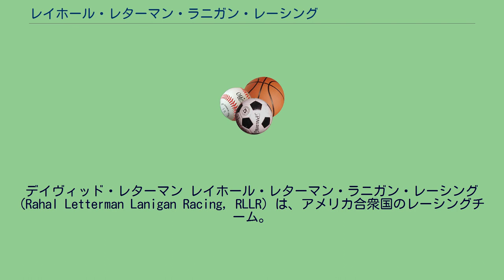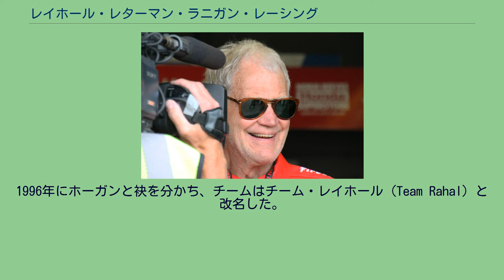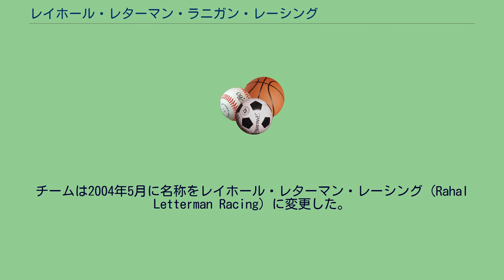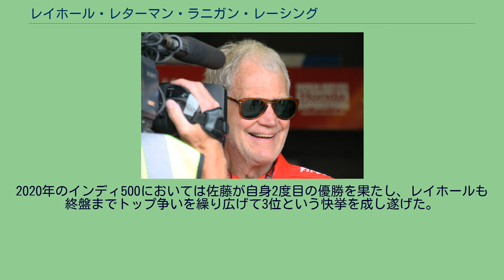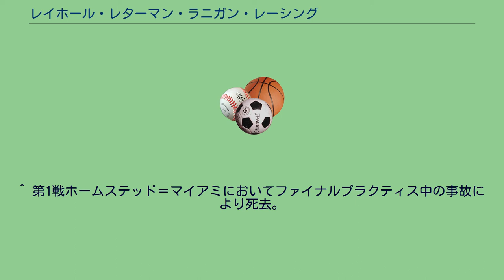レイホール・レターマン・ラニガン・レーシング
デイヴィッド・レターマン レイホール・レターマン・ラニガン・レーシング (Rahal Letterman Lanigan Racing, RLLR) は、アメリカ合衆国のレーシングチーム。
現在はインディカー・シリーズおよびアメリカン・ル・マン・シリーズにパートタイムで参戦している。
チームの拠点はオハイオ州ヒラード。
チーム名の由来は1986年のインディ500勝者であるボビー・レイホールと、テレビのトークショー司会者、コメディアンであるデヴィッド・レターマン、そして実業家のマイク・ラニガンの3名の経営者の名前から採られている。
1991年のCARTシーズン終了後、ボビー・レイホールはギャレス＝クラコ・レーシングを離脱した。
レイホールはコンスタントに上位でフィニッシュしたものの、1989年から1991年シーズンまでで2勝しか挙げることができなかった。
同様にダニー・サリバンはアルファロメオのエンジンを積んで惨憺たるシーズンを終えたパトリック・レーシングを離脱した。
サリバンはギャレス・レーシングに加入し、レイホールがパトリック・レーシングに加入、2人はそれぞれのチームを結果的に交換することとなった。
しかしながら1991年の冬にパトリック・レーシングはアルファ・ロメオ製エンジンの財政および法的な問題のため、活動を停止した。
法的な問題とは、当時パトリックの搭載したアルファ・ロメオ製エンジンはシボレーのインディカー用エンジンの部品を流用していたという噂が表面化したためである。
1991年12月頃、レイホールと新たなパートナーのカール・ホーガンは、その問題を抱えていたパトリック・レーシングの資産を取得する。
新たなチームはレイホール・ホーガン・レーシング (Rahal-Hogan Racing) の名称で活動を始めた。
オーナードライバーのボビー・レイホールは晴れて搭載が可能となったシボレー・ローラをドライブし、チームは活動初年度の1992年にシリーズタイトルを獲得した。
1992年末にレイホール・ホーガン・レーシングは、レイホールがかつて所属したトゥルースポーツ・レーシングチームを吸収した。
チームは活動拠点をインディアナポリスから、古くからトゥルースポーツの施設があるヒラードに移転した。
同時にチームは開発を初めて2年になるトゥルースポーツの自製シャシー計画を継承した。
レイホールは翌年には新たなレイホール・ホーガン製シャシーを導入するを意志を示すために、1993年のシーズンにはアップデートされたトゥルースポーツ製シャシーを改良したものを”レイホール・ホーガン”シャシーと改名して参戦した。
第3戦ロングビーチで2位を獲得したが、「スーパー・スピードウェイ（1周の距離が長いオーバルトラック）」での競争力がないことが判明し、その成功は短命なものに終わった。
インディ500で予選を通過できず、チームは翌週にはより競争力のあるローラ製シャシーに変更した。
結局独自シャシーの開発プログラムは放棄された。
1994年、レイホール・ホーガンはホンダ製HRXインディV-8エンジンを用いて参戦することを発表したが、インディ500ではホンダ・エンジンに競争力が無いことが判明し、レイホールは2年連続でチームが予選落ちするという危険を避けるため、ホンダエンジンを使用しないことを決断。
チームはインディ500で2台のペンスキー・イルモアを借り受け参戦、レイホールがインディ500を3位でフィニッシュした。
インディ500後はホンダエンジンに戻したがシーズン通算で期待外れのシリーズ10位という結果に終わり、結局この年限りでホンダエンジンの使用を終了した。
1996年にホーガンと袂を分かち、チームはチーム・レイホール (Team Rahal) と改名した。
続く数年にわたって、チームはブライアン・ハータ、マックス・パピス、ケニー・ブラック、ミチェル・ジョルディンJr.を起用し、2001年シーズンにはブラックがシーズン2位を記録した。
レイホール自身は1998年をもってドライバーを引退した。
1996年初めに、レイホールと長年の友人であり、熱心なレースファンであったデヴィッド・レターマンがチーム経営に参画した。
チームは2004年5月に名称をレイホール・レターマン・レーシング (Rahal Letterman Racing) に変更した。
2005年シーズンは2004年のインディ500勝者であるバディ・ライスに加えてヴィットール・メ...